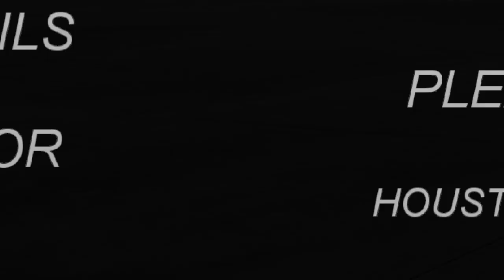1965 Chevrolet Corvette, For Sale, 2747 HOU, Gateway Classic Cars Houston Showroom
Gateway Classic Cars Houston Showroom is proud to present this 1965 Chevrolet Corvette. This timeless classic is sporting a striking black paint job, making heads turn where ever you pull up. This beautiful ride has a elegant tan interior which is paired with the original gauge cluster, transporting you back to 1965.

Under the hood sits a 327 CID engine which help drive a 4-speed manual transmission. While banging through the gears enjoy your favorite tunes thanks to the original AM/FM radio. Throw back the the sleek black convertible top and enjoy the wind rushing through your hair. The headlamps have been converted to electric, rather than relaying on the vacuum system.

This stylish corvette provides a true vintage experience when it comes to classics. This combination of classic design, powerful performance, and thoughtful features makes the 1965 Chevrolet Corvette a standout choice for those who appreciate automotive history and driving pleasure.